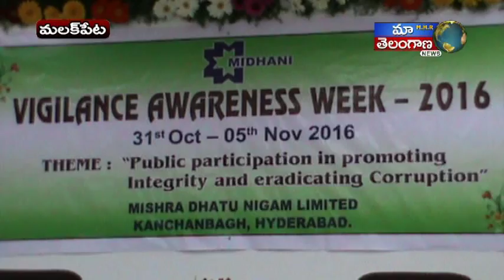VIGILANCE AWARNESS MKPT